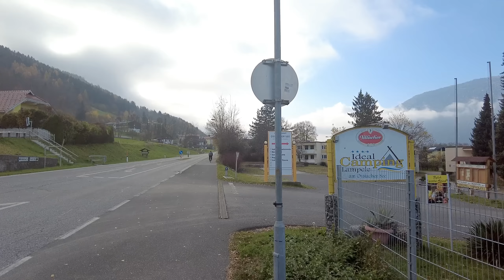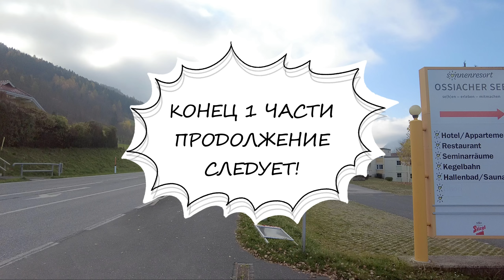Хитрые клиенты. Покупка квартиры в Болгарии, часть 1.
Вы на канале Аксель Франк, жизнь в Австрии.  Покупка квартиры на курорте Солнечный Берег, нюансы. Недвижимость в Болгарии на курорте, квартира у моря, первая часть рассказа. Веселая история в трех частях о хитрых покупателях. Не только продавцы бывают хитрыми! Некоторые покупатели от них не отстают.

Посмотрите также:
- Мода и цветы. Шоу в Австрии, красота неимоверная!
- Фонтан Нибелунгов в Столице цветов
- Покупаю штаны. Особенности жизни в Австрии
- Гальштат, Жизнь в открытке. Hallstatt, Австрия.
- Жизнь в Австрии. Праздник МЯСА под облаками